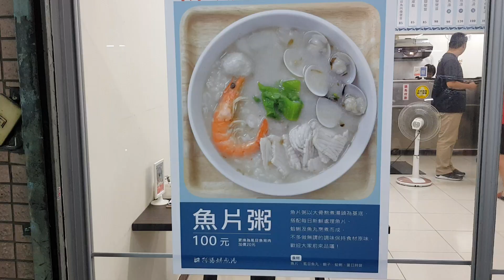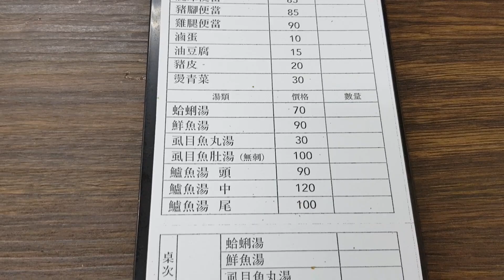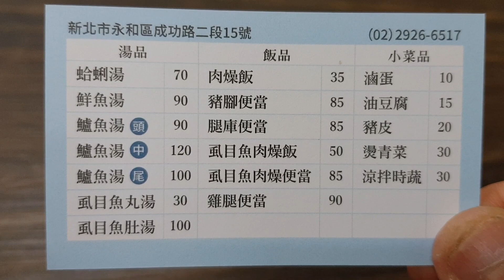*2019/11/12/永和區 阿勝鮮魚湯（歇業）【Meck大叔】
店名：阿勝鮮魚湯
地址：新北市永和區成功路二段15號
關於：
我們主打各類型海鮮湯品， 如虱目魚肚湯、鱸魚湯、蛤蜊湯...等， 以及販售古早農家料理， 如滷肉飯、腿庫飯、豬腳飯...等飯類供您飽足一頓 我們歡迎大家一同前來享用美味佳餚！